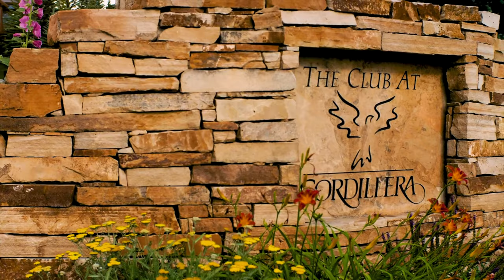36 Pinnacle Point | Edwards, CO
Capitalizing on elevated views of New York Mountain, the Sawatch Range and the Tom Fazio championship golf course in Cordillera Valley Club sits this 5,490 square foot custom residence. Positioned on a cul-de-sac, the home features a comfortably smooth floorplan with plenty of space for everyone. Revel in the great room's cathedral ceilings that provide the framework for an array of windows showcasing the southeastern views. The chef's kitchen is fully equipped with double wall ovens, stainless steel appliances, and a large center island. Outdoor entertaining is effortless with a wrap-around deck off of the dining and great room along with several flagstone patios on the lower level reaching the hot tub and stone firepit. The master bedroom is located on the main floor with 3 additional bedrooms on the walk-out lower level and a bedroom or game room located above the 3-car garage. The Valley Club is a favorite for both locals and seasonal residents, as it is one of the few neighborhoods with private roadways allowing residents to own and drive their own carts, enjoying a golf cart lifestyle unique in the Vail Valley.